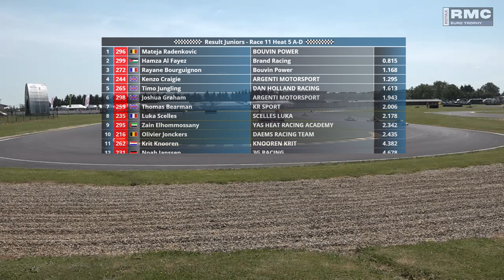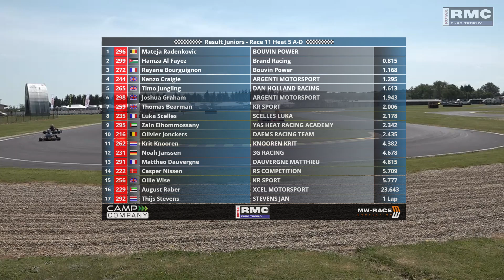Euro Trophy Round 2 - Juniors Race 11 Heat 5 A - D